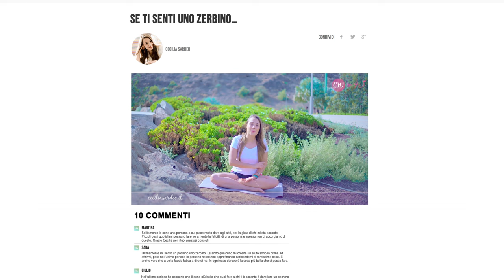3 Strategie per Gestire lo Stress da Generosità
Stress da Generosità: Per Chi Tende a Dare...Fin Troppo

Dare rende senza dubbio più felici...non serve certo un algoritmo per rendersene conto.

Ma una generosità senza criterio, ci rende facilmente degli zerbini calpestabili da chiunque.

E può prosciugare facilmente le nostre energie, o in gergo tecnico farci entrare in un "generosity burnout", ovvero un esaurimento da generosità.

Se ultimamente ti senti poco apprezzato nonostante tutto quello che fai, o sei preso di mira da richieste di ogni tipo a cui non riesci a dire no, queste 3 strategie potrebbero rivelarsi preziose per gestire lo stress da generosità.

Questa meravigliosa tribù è piena di cuori generosi che tendono a dare più che ricevere quindi mi aspetto tantissimi commenti qui sotto!

Quali di questi spunti metterai in azione?

Non vedo l'ora di leggerti perché ricorda, non c'è modo migliore di crescere che farlo assieme!